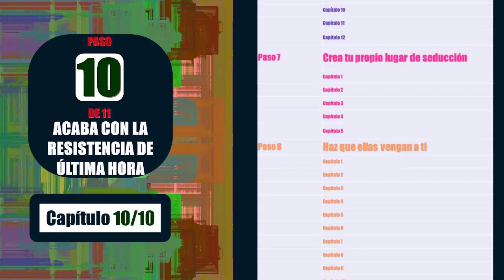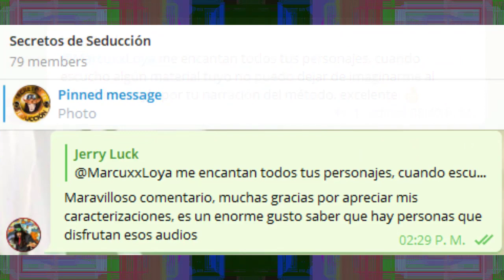Pt. 10.10/11 - El Método - Neil Strauss - Audios de Marcuxx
El Método - Neil Strauss
Con las voces de: Marcuxx
10.10 - Capítulo 10
Style vuelve a Proyecto Hollywood.  Mystery confronta a un amigo de Katya.
Marcuxx lee para ti un libro que cambiará tu vida:
El Método, de Neil Strauss.
Sinopsis:  Neil Strauss se introduce en una comunidad donde el objetivo principal es ligar con chicas.  Descubre las motivaciones detrás de muchos personajes que inundan esta interesante historia.
- Más de 30 voces distintas del inigualable Marcuxx e invitados
- 11 grandes episodios cargados de emoción, sexo y romance
- Más de 18 horas de entretenimiento instructivo, es decir aprendizaje puro
- Recomendado ampliamente por cientos de personas que han escuchado estos audios
¡Audios de Marcuxx... Imparables!

Miles de personas conocen Audios de Marcuxx.  Y llegan para quedarse.

¿Por qué?

Porque sufren cambios drásticos en sus vidas y en sus perspectivas, que los hacen desarrollar superpoderes internos.  No esperes más, forma parte de el creciente grupo de personas que a diario inyectan energías a su vida mediante audios potenciadores.  ¡Escúchanos ahora!.

Forma parte de el creciente grupo de personas que a diario inyectan energías a su vida mediante audios potenciadores.  ¡Escúchanos ahora!.

¡Escucha y comenta en el súper exclusivo chat de Audios de Marcuxx en Telegram!

marcuxx, seducción, podcast, éxito, radio
marcuxx seducción podcast éxito radio sds

Marcuxx.